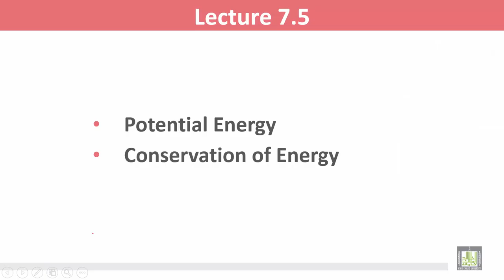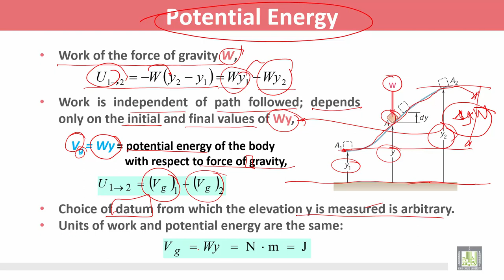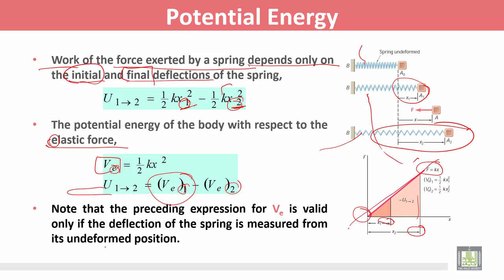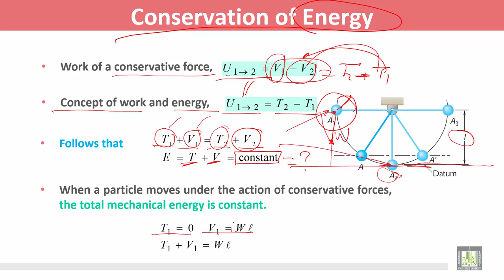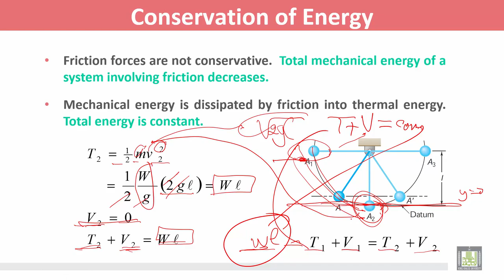Statics and Dynamics | C7 - L5 | Conservation of Energy - 1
المقررات المفتوحة
الوحدة السابعة - Kinetics of Particles: Energy and Momentum Methods
Conservation of Energy - 1
Potential Energy